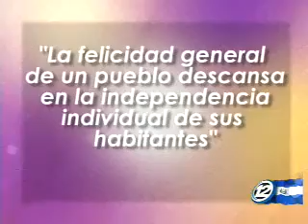Los valores cívicos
Las personas que participan dentro de un conglomerado social deben desarrollar un sentido del ser en conjunto y eso se conforma a través de los valores cívicos. Aprendamos a ser ciudadanos